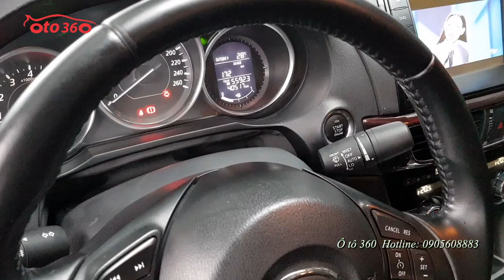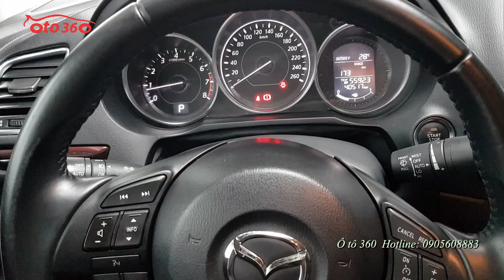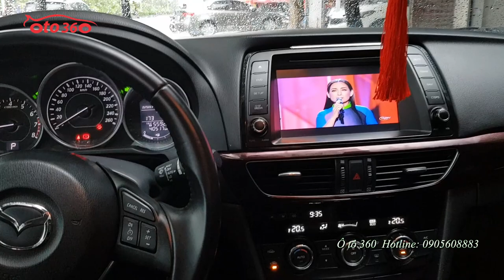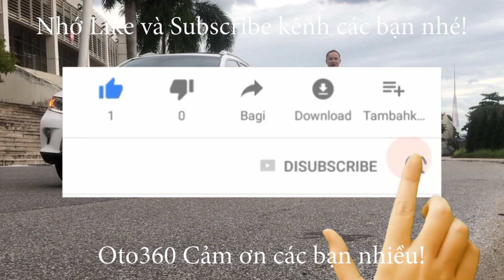Bán Mazda 6 màu vàng cát sản xuất 2015 chạy 4 vạn chuẩn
Bán xe Mazda 6 sản xuất năm 2015 màu vàng xe đăng ký tên tư nhân, biển Hà Nội. Đi rất ít nội ngoại thất đẹp.
Xe được trang bị: Khóa thông minh đề nổ start/stop, màn hình tích hợp đầu dvd/fm/usb/bluetooth..., camera lùi, cửa sổ trời, điều hòa tự động, tích hợp các phím điều khiển trên vô lăng, Ga tự động, (Cruicontro) ghế da cao cấp theo xe, ghế lái, ghế phụ chỉnh điện, nhớ ghế 2 vị trí, gương gập điện, đèn bi xenon, cảm biến trước/sau. Cùng rất nhiều tiện ích khác.
Cam kết xe đẹp nguyên bản, không đâm đụng, không ngập nước.
Hỗ trợ thủ tục sang tên vay vốn ngân hàng nhanh gọn đến 75%.